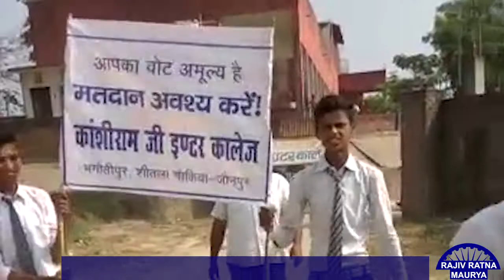शीतला चौकिया धाम परिक्षेत्र में कांशीराम जी इन्टर कॉलेज के छात्रों ने चलाया "मतदान जागरूकता अभियान"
प्रबंधक
मान्यवर कांशीराम जी इन्टर कॉलेज